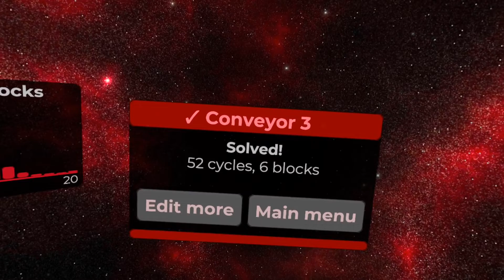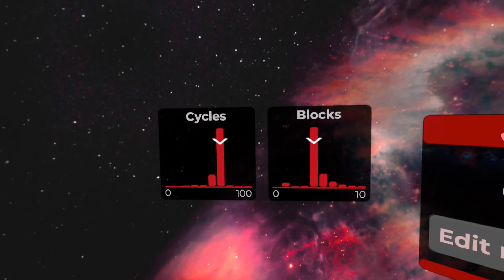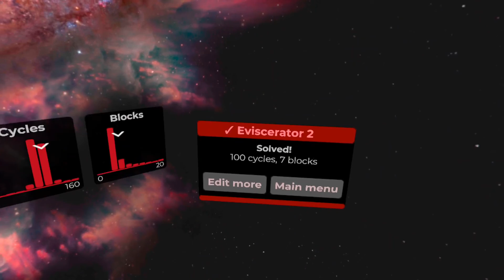NaN Industry on Quest 2 (VR game)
The goal is to guide input blocks to output locations, possibly modifying, splitting or combining them along the way into larger structures.

The idea was nice but it needed more in order to hold my attention.
I didn't find the instructions clear and spent lots of time doing the wrong things before finding out by accident.
Some of the pieces seemed to fall for no reason.
I did try a few more levels but gave up on the welding ones where I just didn't understand it.